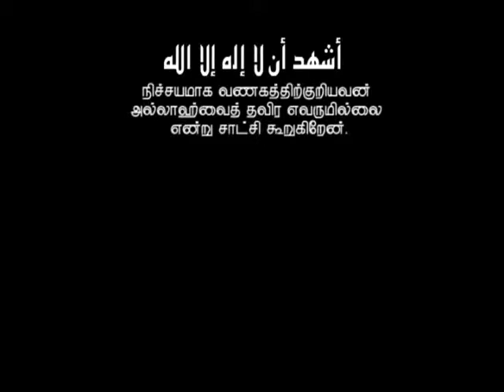228 - கலாச்சார சீரழிவுகள்